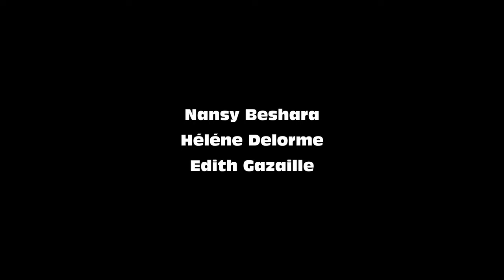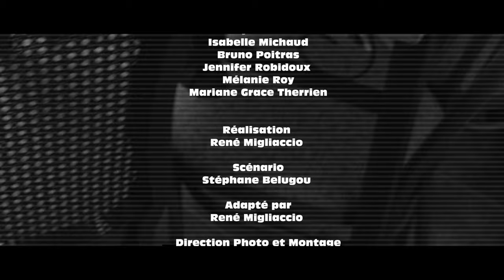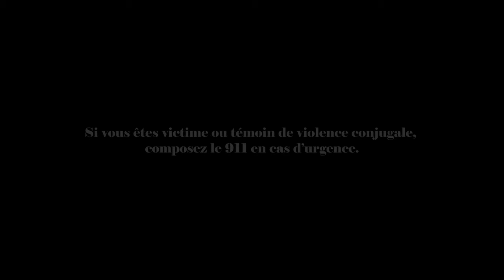Jaloux - René - Juin 2024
Court-métrage sur les violences faites aux femmes et féminicides